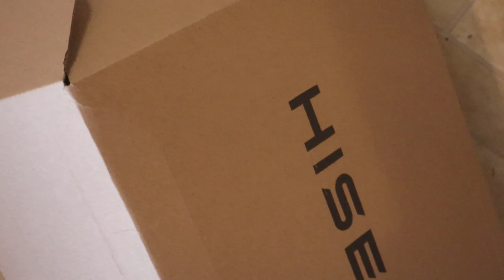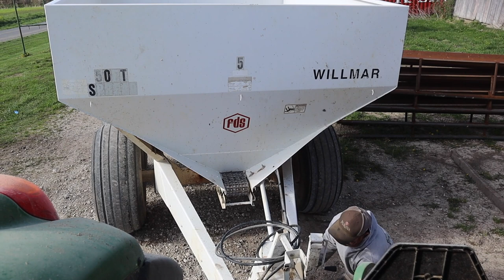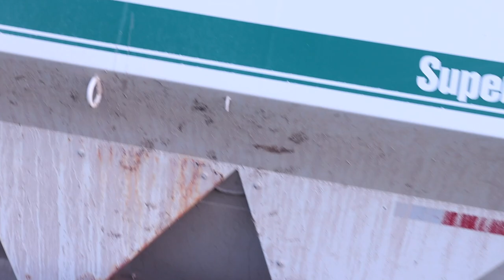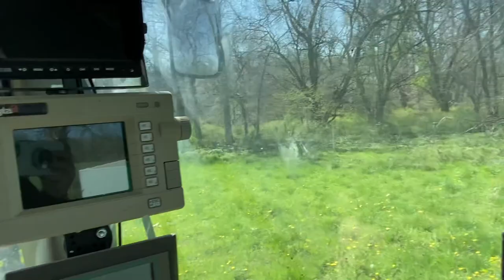Spreading $$$ to make money! - Fertilizing Hay Ground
I'm back ... and right back at it - we pull CDIR's from the cows I will be AI'ing later in the week - to spreading fertilizer from Nutrien for a few days - Jason even let me right in luxury in the John Deere 6145M -

See the blog post "Throwing Money around: Fertilizing 2022" for more info about our Hay Fertilizing Practices -

Thanksfor watching -

Find my favorite things & Save!

* MyWagBar - ❤️ snag yourself some extra protein on the go with new snacks from MyWagBar ... use my code KAYLA when checking out

Mail ➽ Wieczorek Farms, 30940 Hwy Y Perry, MO 63462

We are WieczorekFarms - a first gereneration farm family in North East Missouri - raising top quality Hay, Cattle & 2 kids in the mix of it all .. sharing myfarmstory through the camera lens .. from tractor rides to the back of a horse rounding up cattle & more .. thanks for watching ... to read about todays Video visit our Blog or read

Chronicles of Kayla features a Mid-Missouri Farm Momma and wife - centered around Faith, Family and yes a whole lot of farm life too. Our family is excited to bring you into the center of what farming & our family stands for! A window into my farm story - I will be posting multiple videos along with my Blog weekly as we go through our daily chores. We want to share with you what it is like to work on a family farm, how to manage and take care of cattle, horses & chickens as well as learn more about the Hay Business. Also!